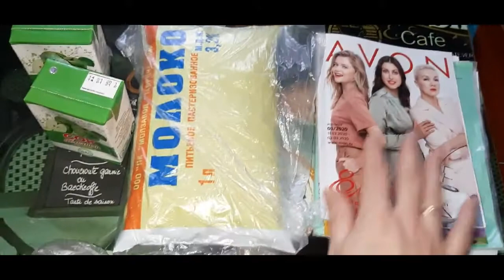Vlog. Отправила заказ AVON/кушаем вареники.